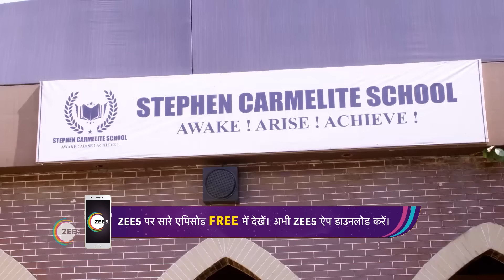Kundali Bhagya | Ep - 1353 | Webisode | Oct, 28 2022 | Sanjay Gagnani, Shakti, Shraddha | Zee TV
Kundali Bhagya:Poorvi and her sister Khushi are stark opposites, but they share a strong bondClick Here to Subscribe Channel However, Poorvi’s marriage with Rajvansh brings about an unexpected turn of events in the sisters’ livesClick Here to Subscribe Channel